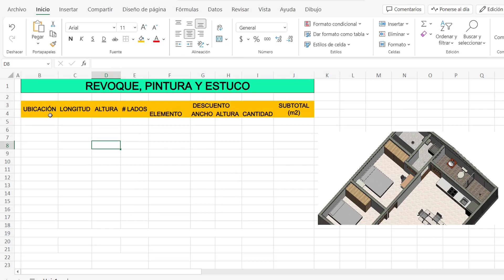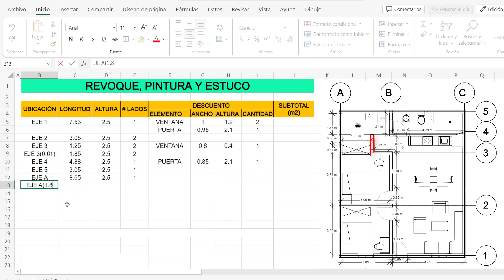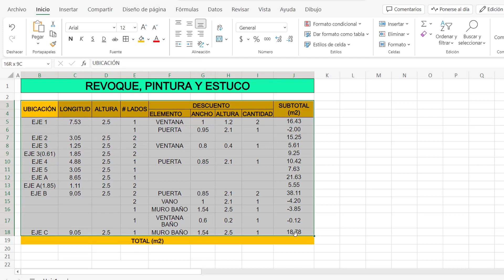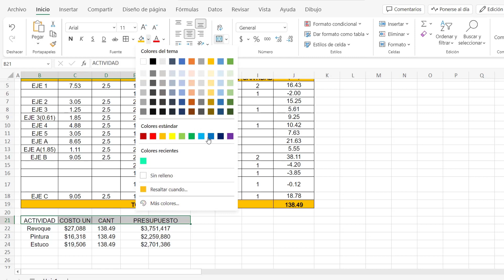Presupuesto REVOQUE, ESTUCO y PINTURA para mi CASA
Aprende a calcular el presupuesto de revoque, estuco y pintura para tu casa, siguiendo los mismos pasos del video.